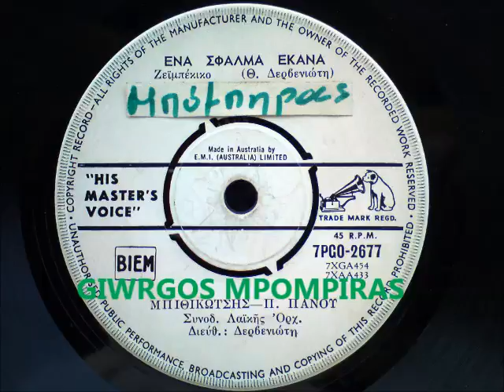ΠΑΝΟΥ ΠΟΛΥ - ΕΝΑ ΣΦΑΛΜΑ ΕΚΑΝΑ μέ ΓΡΗΓΟΡΗ ΜΠΙΘΙΚΩΤΣΗ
ΠΑΝΟΥ ΠΟΛΥ - ΕΝΑ ΣΦΑΛΜΑ ΕΚΑΝΑ (μέ ΓΡΗΓΟΡΗ ΜΠΙΘΙΚΩΤΣΗ) (Θ. ΔΕΡΒΕΝΙΩΤΗ) (HMV 7PGO 2677)